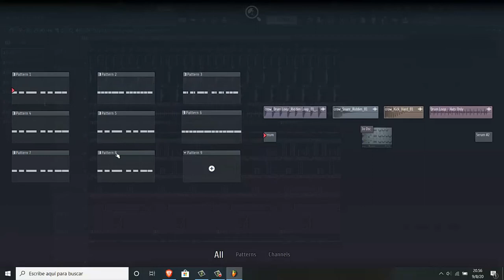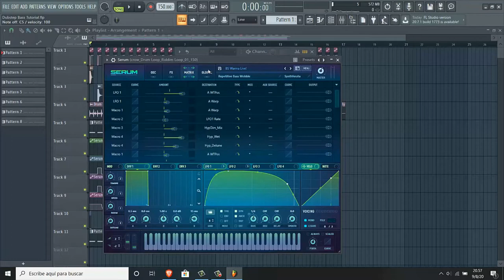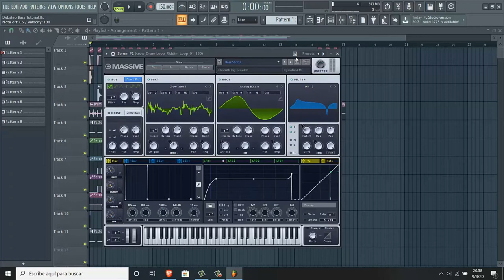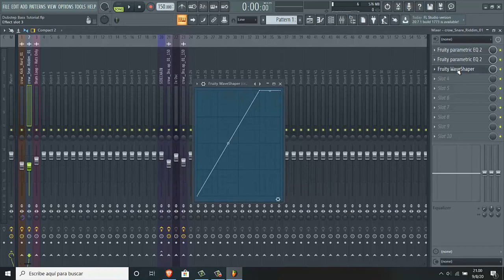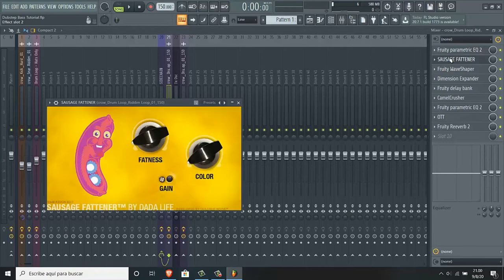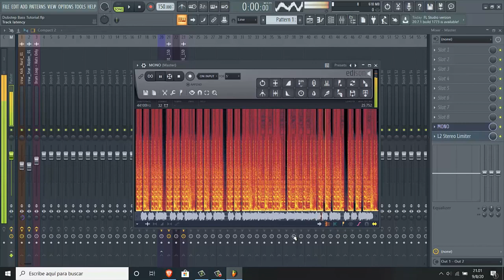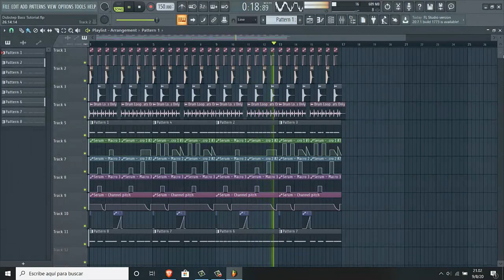Performance Riddim Drop (Free Flp)